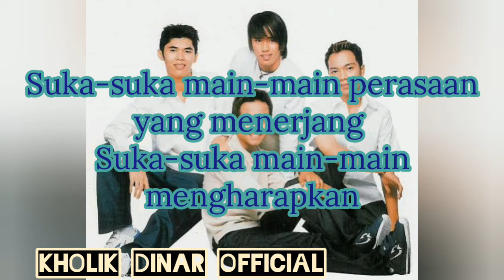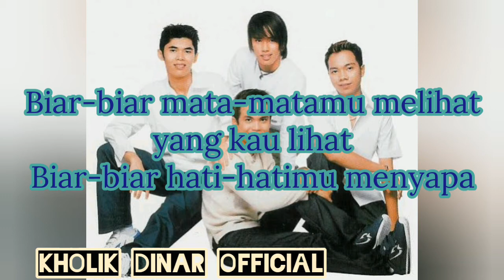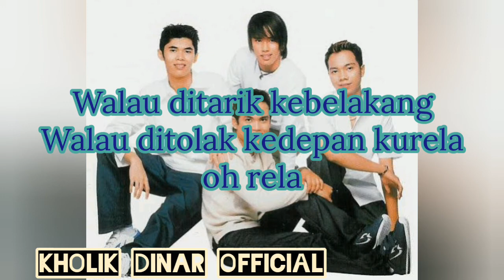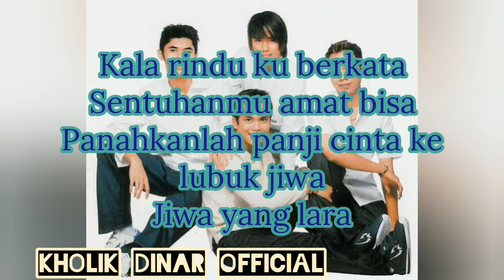Spin - Jiwa Yang Lara (Official Lyric Video)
Taken from album LITAR ASMARA 2001